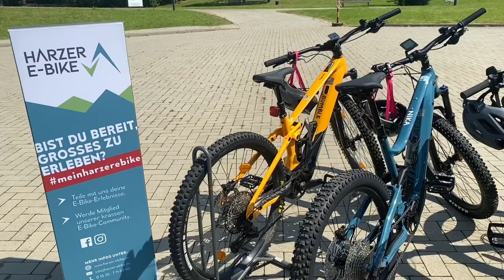Asklepios bringt Mitarbeiter:innen aufs Rad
In der Asklepios Harzklinik  gab es jetzt einen Show-Tag zum Thema JobRad. Mitarbeitende konnten E-Bikes testen,  sich erkundigen, was sie kosten & vieles mehr. Die Aktion: Asklepios bringt Mitarbeiter:innen aufs Rad – denn Fahrradfahren macht Spaß, hält fit und ist gut für die Umwelt. Asklepios ermöglicht es seinen Angestellten ab sofort, hochwertige normale Leasingfahrräder und E-Bikes zu nutzen.

Egal, ob konventionelle Fahrräder oder E-Bikes: Fahrradfahren ist gesund, hilft mit, Krankheiten zu vermeiden und ist außerdem gut für die Umwelt. Gerade hochwertige Fahrräder sind oftmals sehr teuer. Die Asklepios Kliniken der Region Harz (Harzkliniken und die Klinik Schildautal Seesen) möchten ihre Mitarbeiter:innen aufs Rad bringen und  ihnen dabei auch ermöglichen, teure Fahrräder günstig zu bekommen. Daher startete Asklepios im Harz vor einiger Zeit eine Kooperation mit der „JobRad“ GmbH und hat mit ihr einen Rahmenvertrag geschlossen. Über 50.000 Arbeitgeber mit mehr als fünf Millionen Beschäftigten in ganz Deutschland setzen bereits auf JobRad. Als Mobilitätsdienstleister organisiert JobRad mit einer digitalen Portallösung unkompliziert und kostenneutral die Dienstradüberlassung zwischen Arbeitgebern, Mitarbeiter:innen und Fahrrad-Fachhändlern.